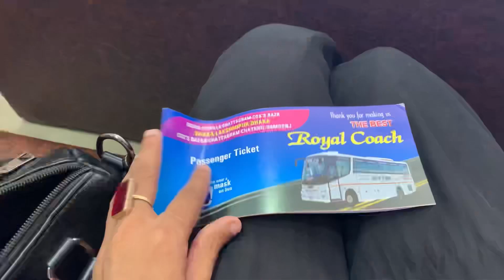নোয়াখালী To চট্রগ্রাম ॥Moriyom vlogs ॥part-01